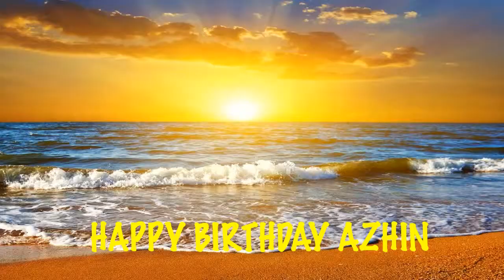Azhin Beaches Playas - Happy Birthday